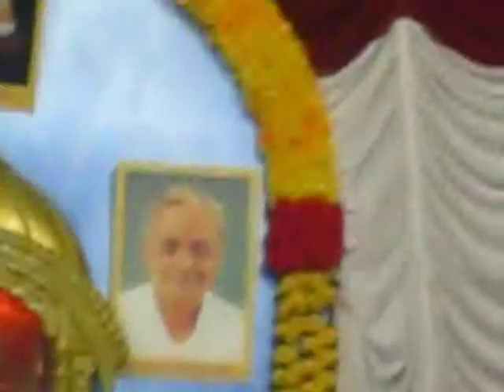KOLHAPUR VISHWAPANDHERI MAULI ANANDI PURASKAR.2012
SADGURU VISHWANATH MAHARAJ UTSAV KOLHAPUR 2012 !! MAULI ANANDI PURASKAR IS AWARDED TO A LADY WHO HAS DONE SOMETHING FRUITFUL FOR THE SOCIETY !